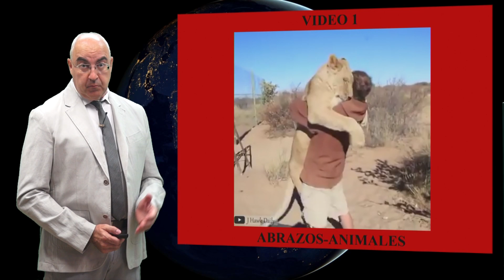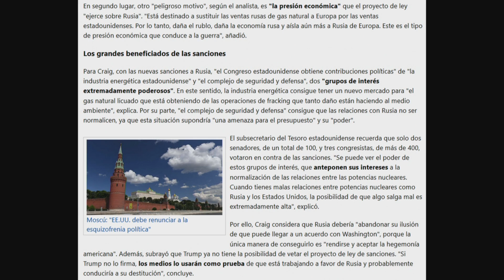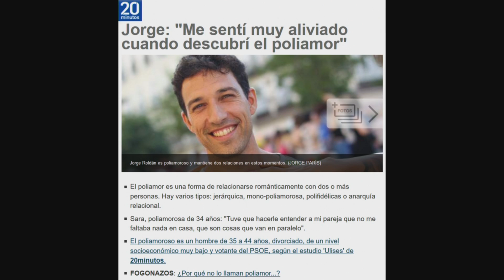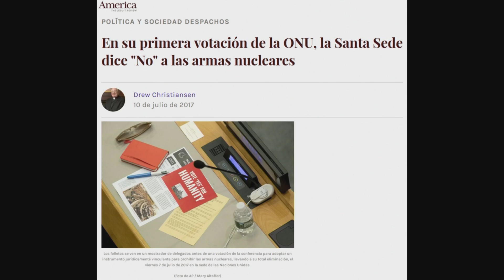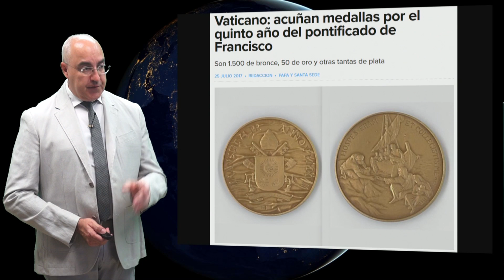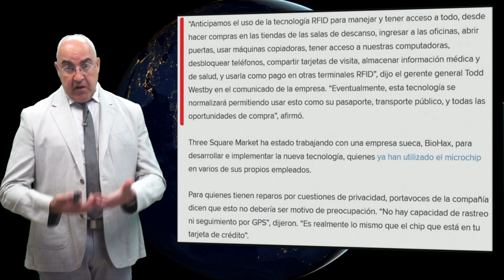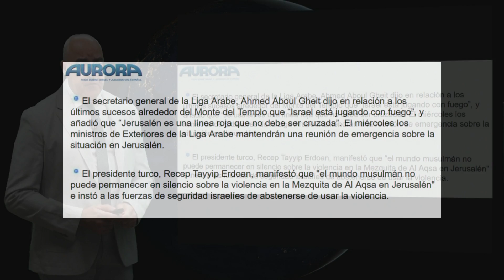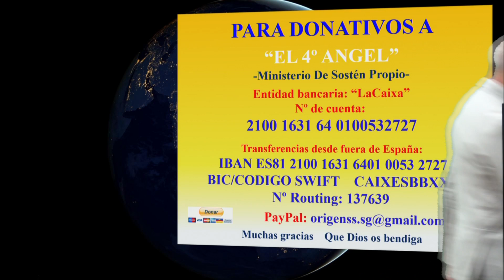309 - Noticias de actualidad en relación con la profecía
Video 5 - Siete muertos al caer una grúa sobre un minibús en China:

Unete a nosotros en Google+!

Para ver todo lo presentado hasta ahora y poder seguir las conferencias en directo, entrar